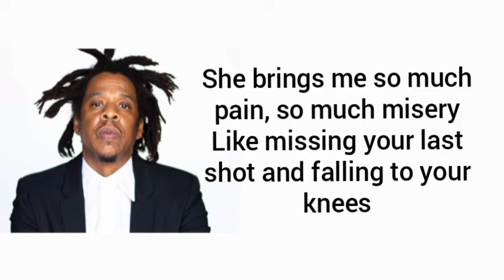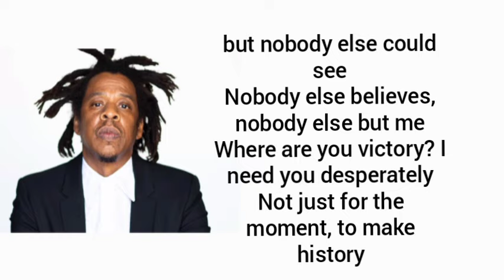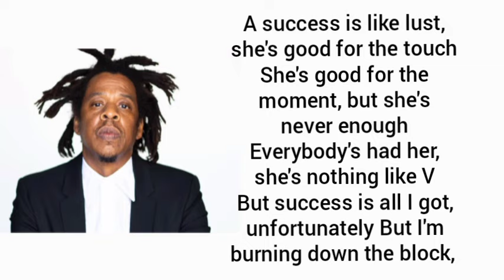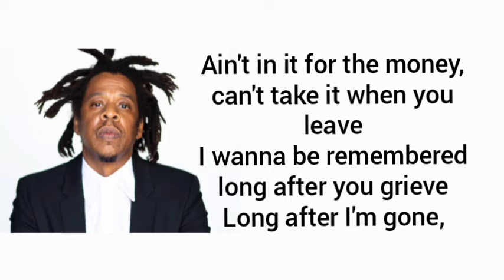Jay Z - History (Lyrics)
Lyrics video to History by Jay z